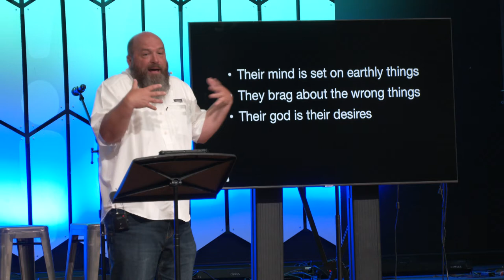Pacesetter Pt. 5